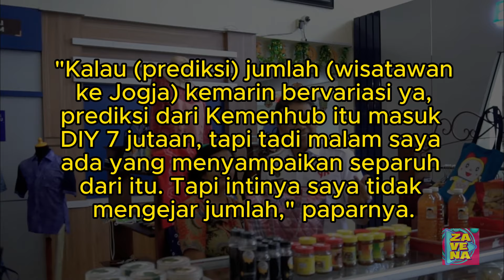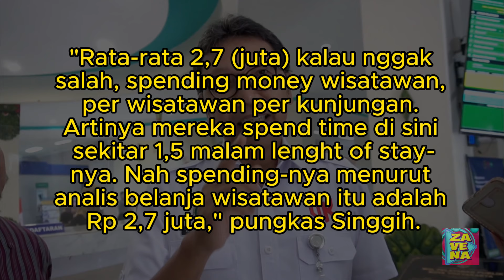Gibran Sebut Kunjungan Wisata Solo Lebihi Jogja, Ini Respons Pj Walkot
Calon wakil presiden (cawapres) nomor urut dua Gibran Rakabuming Raka menyebut kunjungan wisatawan ke Kota Solo lebih tinggi dari pada ke Kota Jogja saat Idul Fitri 2023, dalam debat cawapres semalam.

Begini respons Penjabat (Pj) Wali Kota Jogja Singgih Raharjo. Pernyataan Gibran tersebut diutarakan dalam debat Cawapres, Jumat (22/12) malam. Saat itu Gibran menjawab pertanyaan dari Cawapres nomor urut 1 Muhaimin Iskandar saat bertanya mengenai banyaknya proyek pembangunan di Solo.